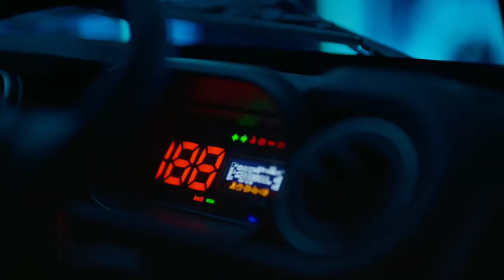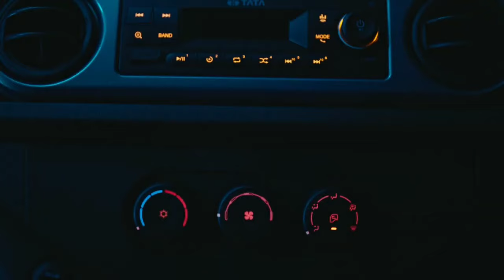New Tata Intra V70 BS6 PikUp Price, Mileage & Specifications 2023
To see about new Tata Intra V70 BS6 PikUp Price, Mileage & Specifications 2023 please watch video.